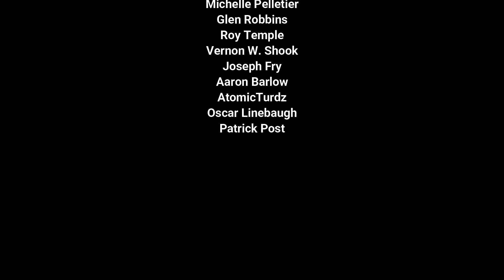First Time Reaction to Lanie Gardener- Dreams (Fleetwood Mac)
Here is my First Time Reaction to Lanie Gardner - Dreams by Fleetwood Mac (Cover)
I've got so many request which I'm super grateful for, Please keep them Coming.

Follow Lanie on social media!